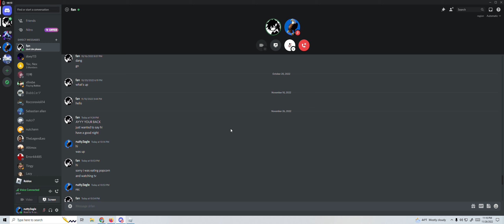How Comns should work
ye coms work this way :)